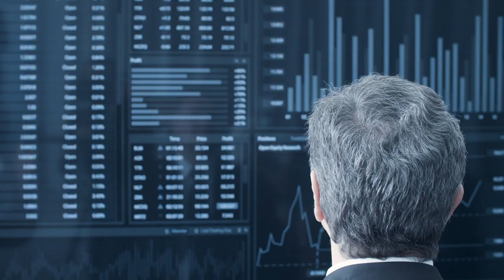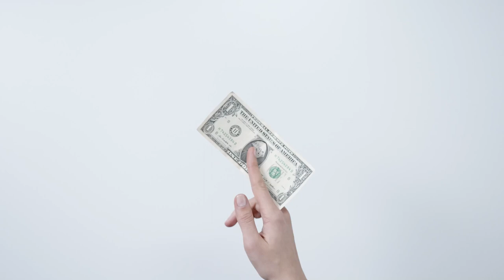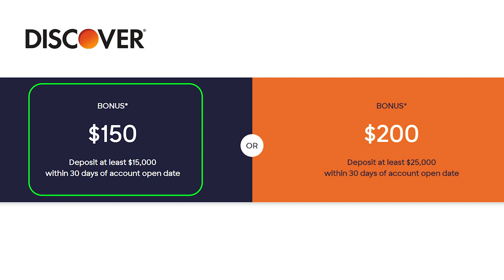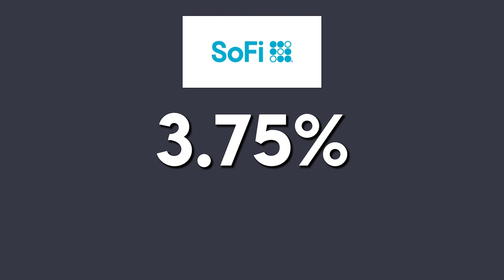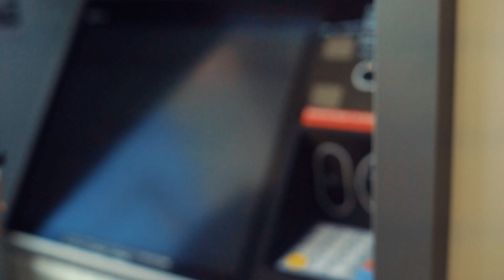Best High Yield Savings Accounts of 2024 (Don’t Chase High APYs…)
In this video, we cover the 6 BEST High Yield Savings Accounts of 2024. With current economic conditions contributing to rising APY Rates, selecting an HYSA to store your savings is a smart financial decision.

Keep in mind, that simply chasing the highest APY possible is not always the best idea. Always consider factors including the trustworthiness of the bank or financial institution along with others outlined in this video.

🔗 LINKS

I am not a financial advisor and the information in this video is for educational and informational purposes only. It is not provided or endorsed by any credit card companies mentioned. Please consult with a financial advisor before making any financial decisions.

**APY rates presented are as of March 2023